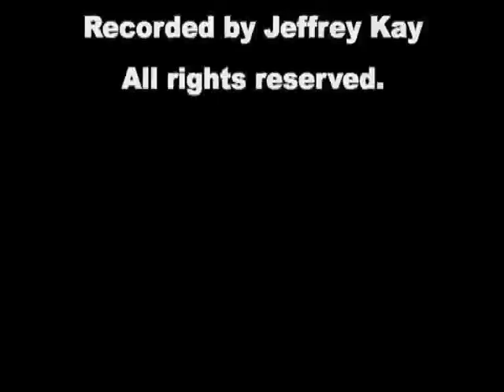Anis Mojgani performs at the Bowery Poetry Club 2008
Two time Individual national Champion Anis Mojgani performs his spoken word poem "When I was sick" at the NYC-Urbana Poetry Slam @ the Bowery Poetry Club. June 2008. For more information on the NYC-Urbana Poetry Slam, please